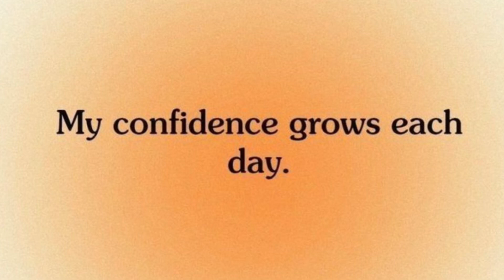Have The Confidence Of A Goddess… Be Confident, Attractive, Radiate Beauty, Radiate Confidence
Confidence, Attraction, Beauty, Speak ur mind

Subliminals are videos with affirmations that your subconscious mind hears, processes, and turns into reality.

Helpful Tips

MAKE SURE TO STAY HYDRATED — drinking a lot of water while listening to subliminals is essential to quick results

DON’T NEED HEADPHONES — although headphones can help, my subliminals work well without them as your subconscious is incredibly powerful

SLEEP — Your subconscious mind preforms best while asleep so listening to subliminals while asleep can create better results

Affirmations repeat 10 times throughout video

I am outgoing
I say what’s on my mind
I have a pretty aura
everyone is attracted to me
I attract all my desires
I radiate confidence
I radiate beauty
I get what I want
everyone I meet loves me
people are attracted to me
people radiate towards me
people love me
people love my energy
I have clear clean skin
I am photogenic